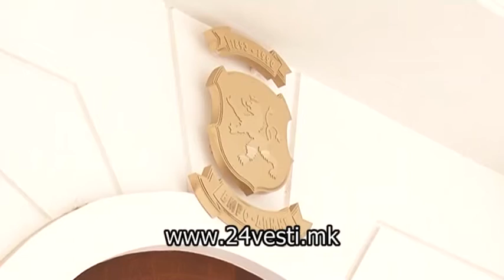ATOVSKA PENZIONERI LDP 01 12